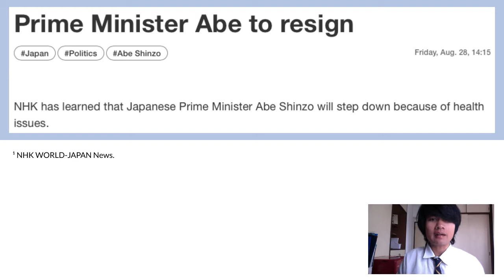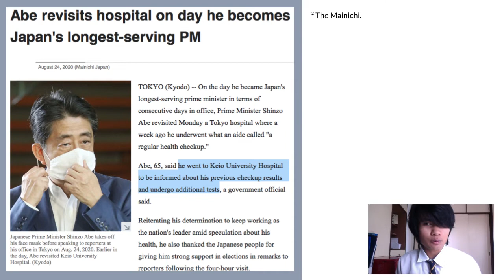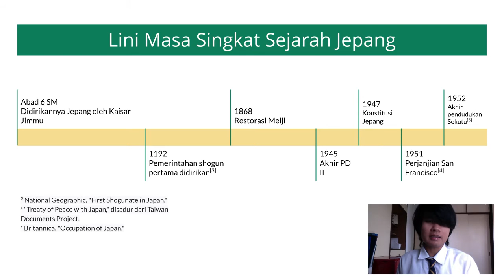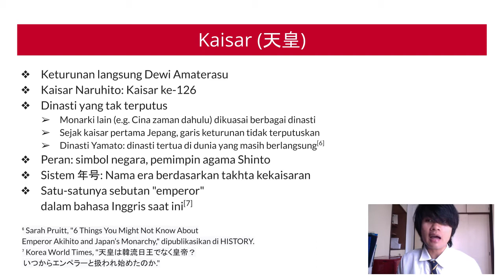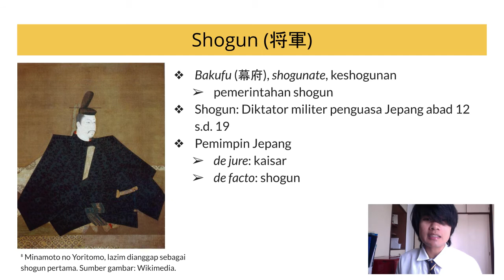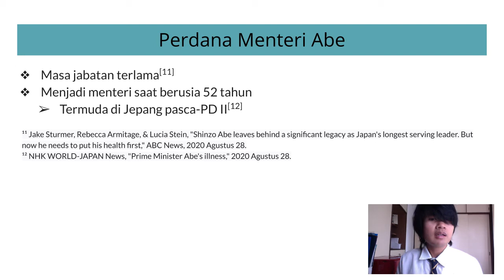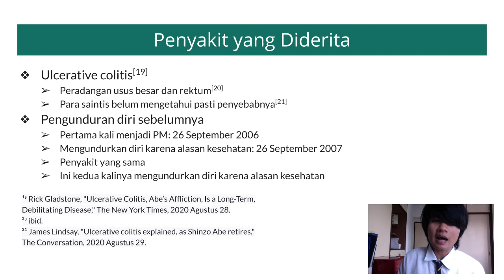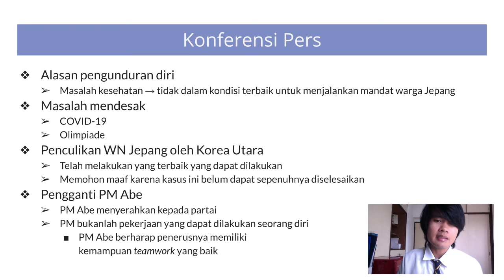Pengantar Politik Jepang: Kaisar, Perdana Menteri, dan Shogun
Panggung politik Jepang sedang jadi berita hangat, jadi saya membuat video tentang politik di Jepang. Kali ini, kita mulai dengan mengenal 3 posisi pemimpin negara/pemerintah di Jepang: kaisar, perdana menteri, dan shogun.

Catatan Kaki:
¹ NHK WORLD-JAPAN News. "Prime Minister Abe to resign." Dipublikasikan pada 2020 Agustus 28 14:15 GMT+9 di
² The Mainichi. "Abe revisits hospital on day he becomes Japan's longest-serving PM." Dipublikasikan pada 2020 Agustus 28 di
³ National Geographic. "First Shogunate in Japan." Dipublikasikan di
⁴ "Treaty of Peace with Japan." Disadur dari Taiwan Documents Project,
⁵ Britannica. "Occupation of Japan." Dipublikasikan di
⁶ Sarah Pruitt. "6 Things You Might Not Know About Emperor Akihito and Japan’s Monarchy." Dipublikasikan di HISTORY pada 2019 April 30,
⁷ Korea World Times. "天皇は韓流日王でなく皇帝？いつからエンペラーと扱われ始めたのか." Dipublikasikan pada 2019 Oktober 22 di
¹¹ Jake Sturmer, Rebecca Armitage, & Lucia Stein. "Shinzo Abe leaves behind a significant legacy as Japan's longest serving leader. But now he needs to put his health first." Dipublikasikan di ABC News pada 2020 Agustus 28 12:55,
¹² NHK WORLD-JAPAN News. "Prime Minister Abe's illness." Dipublikasikan pada 2020 Agustus 28 15:24 GMT+9,
¹⁹ Rick Gladstone. "Ulcerative Colitis, Abe’s Affliction, Is a Long-Term, Debilitating Disease." Dipublikasikan di The New York Times pada 2020 Agustus 28,
²⁰ ibid.
²¹ James Lindsay. "Ulcerative colitis explained, as Shinzo Abe retires." Dipublikasikan di The Conversation pada 2020 Agustus 29,